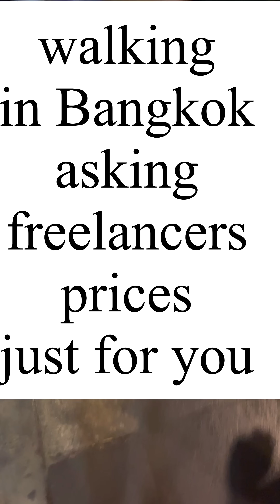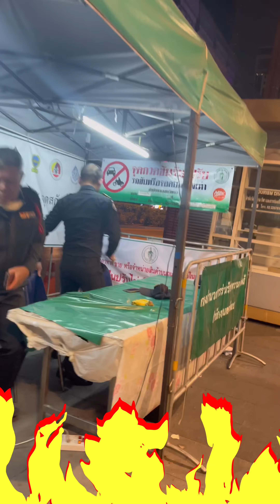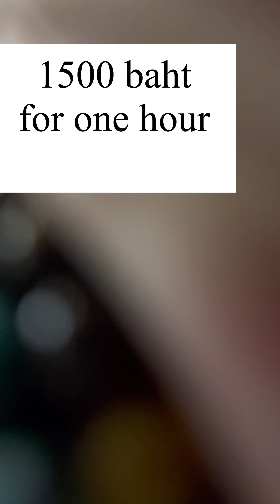Walking in Bangkok,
Watch other videos to see dating options in Thailand.

Join my telegram group on telegram

If you use this code we both get 5$ off
Klook I use to book many things in Asia
Definitely look into it.

This link will give us both 5$